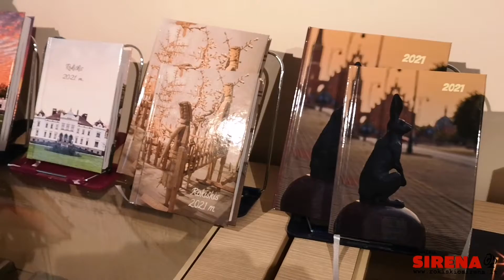Rokiškio TTAIKC - internetinė prekyba dovanomis 2020-12-17